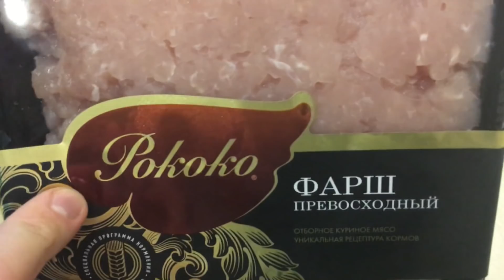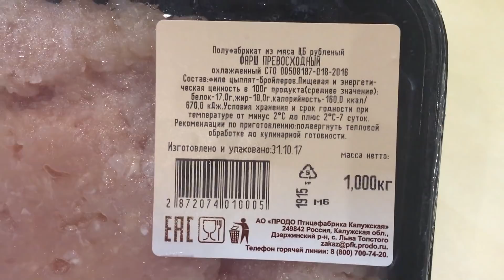Куриный фарш "Рококо"